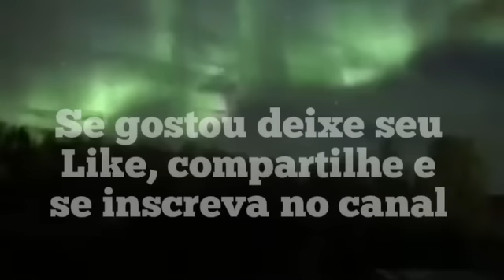O MILAGRE A SEGUIR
Prepare-se para o que está por vir